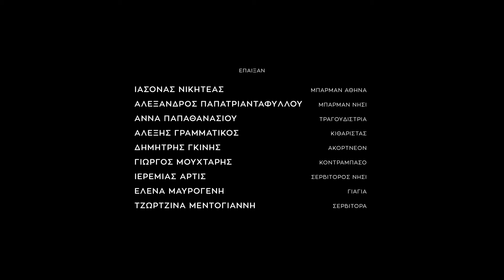Lacta - Από την αρχή - Επεισόδιο 1 (From the Start)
Η Lacta παρουσιάζει την σειρά "Από την αρχή". Πρωταγωνιστούν ο Αποστόλης Τότσικας και η Έλλη Τρίγγου. Μάθετε περισσότερα στο

Η σειρά έρχεται από τους δημιουργούς των αγαπημένων από το κοινό "Κάνε το βήμα" και "Αγάπα σαν να μην υπάρχει αύριο" και αποτελείται από πέντε 10λεπτα επεισόδια.

Το σενάριο έγραψε και πάλι η Μυρτώ Κοντοβά, ενώ την σκηνοθεσία ανέλαβε ο Βαρδής Μαρινάκης, σε παραγωγή της Foss Productions, με concept & επιμέλεια της OgilvyOne Athens.

Το τραγούδι της σειράς, με τίτλο "Από την αρχή" ερμηνεύει η Νατάσα Μηνδρινού σε σύνθεση του Βαγγέλη Τούντα και στίχους από την Μυρτώ Κοντοβά. Κατεβάστε το από το iTunes εδώ

Lacta chocolate presents the web series “From the start” starring Apostolis Totsikas and Elly Triggou.

The series comes from the creators of “Make the Move” and “Love like there’s no tomorrow”. The screenplay was written by Myrto Kontova, from a story by Panos Sambrakos. The series was shot on location in Kea island in Greece and in Athens. It was directed by Vardis Marinakis and produced by Foss Productions, from a concept by OgilvyOne Athens.